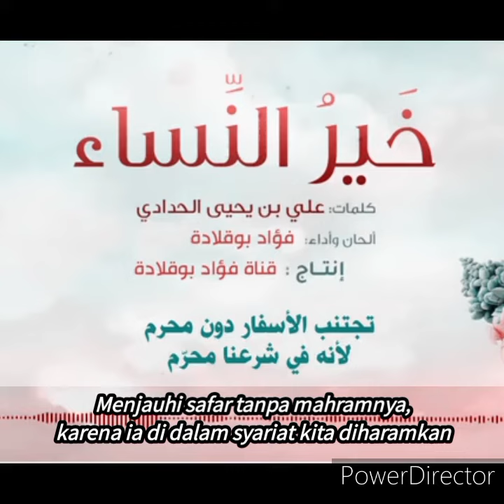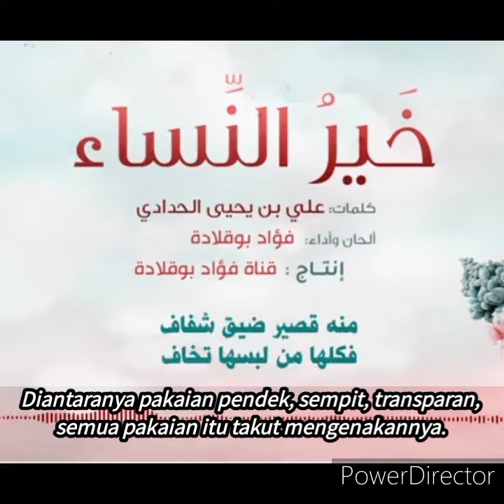Qasidah "KHAIRUN NISAA" 🎙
Hafidzakunnallahu